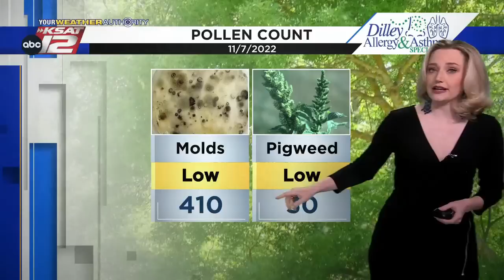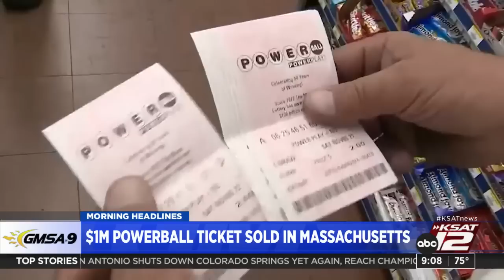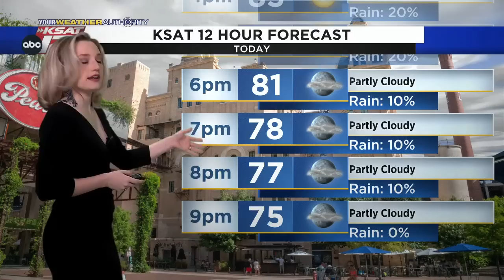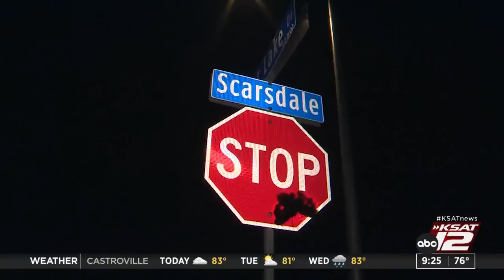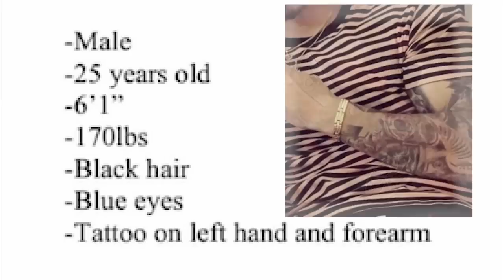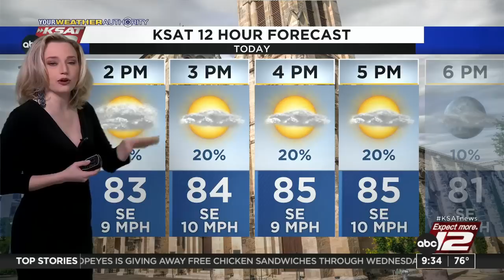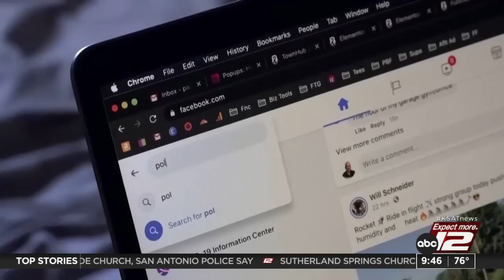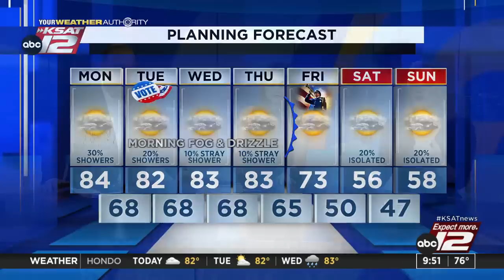GMSA at 9 a.m. : Nov 07, 2022